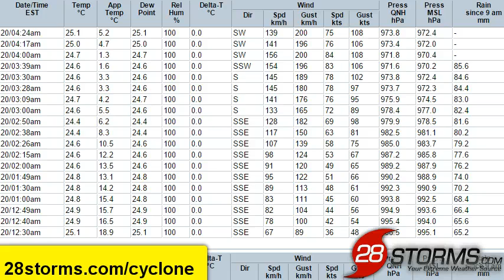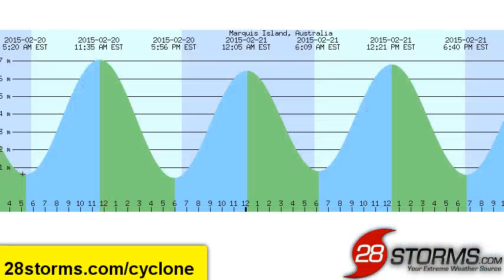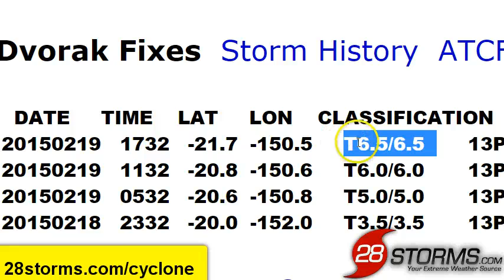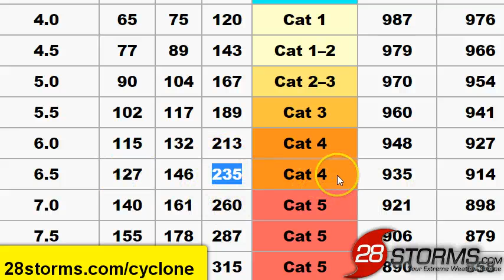Category Five Cyclone Marcia Hitting Queensland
Category Five Severe Cyclone Marcia is beginning to make landfall along the Queensland coast.